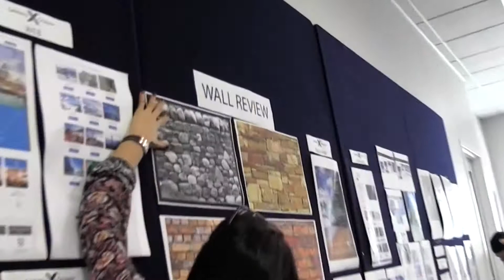Celebrity Marketing Mannequin Challenge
Our Celebrity Marketing team takes on the challenge.